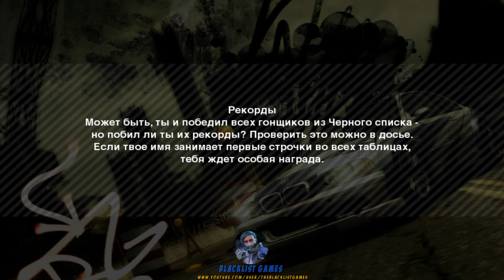NFS Most Wanted: Финальная погоня на BMW M3 GTR / Final Chase Level 6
Финальная погоня 6 уровня на BMW M3 GTR в Need for Speed Most Wanted после победы на Рейзором.